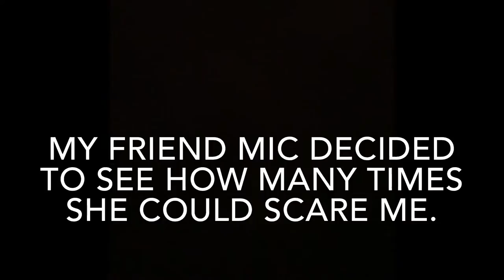The Scare Project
My friend Mic thought trying to scare me would be hilarious.